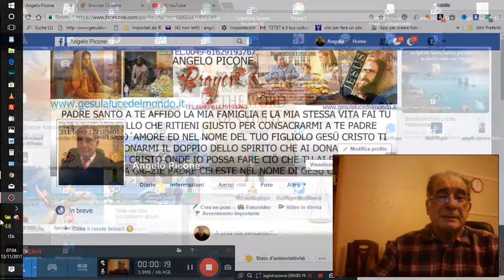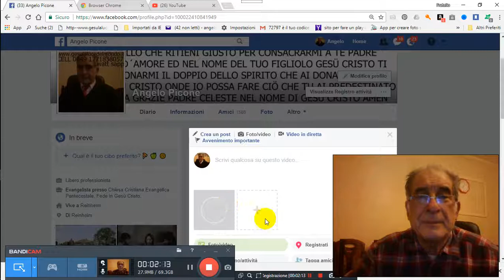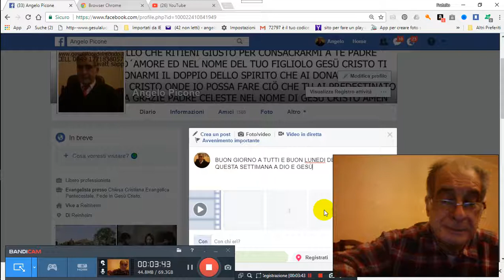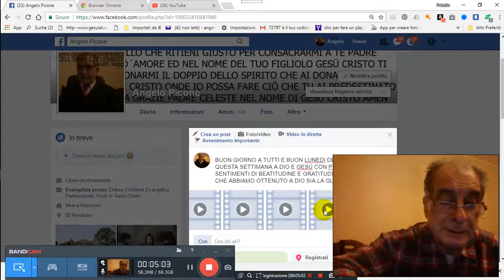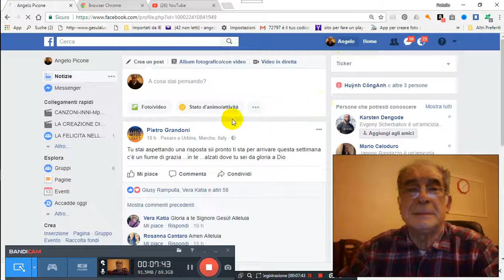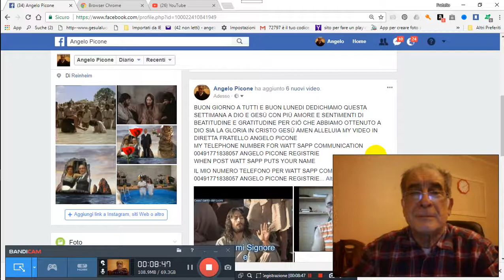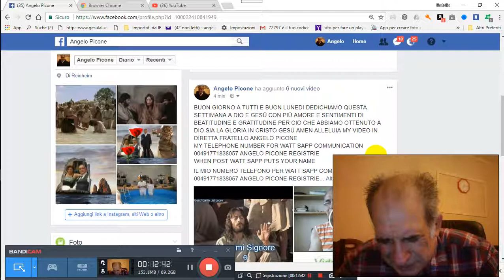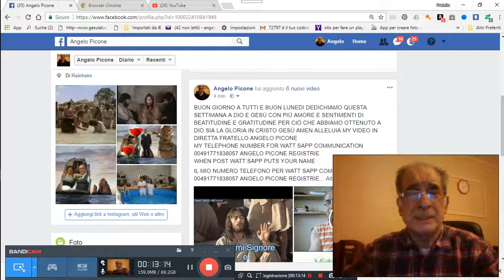13-11-2017-BUON-LUNEDI-PREGHIERA-PER-BEATITUDINE-PER-GRAZIA-CONCESSA 2017-11-13 07-04-19-267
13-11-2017-BUON-LUNEDI-PREGHIERA-PER-BEATITUDINE-PER-GRAZIA-CONCESSA 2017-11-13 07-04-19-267 PER GRAZIA CONCESSA DA NOSTRO PADRE CELESTE DIO D´AMORE VIENE IN AIUTO A VOI TRAMITE NOI FATENE BUON USO DIO VI BENEDIRA AMEN CLICCA QUESTO TI TRASPORTERA NEL NOSTRO GRUPPO E CHIEDI ISCRIZIONE